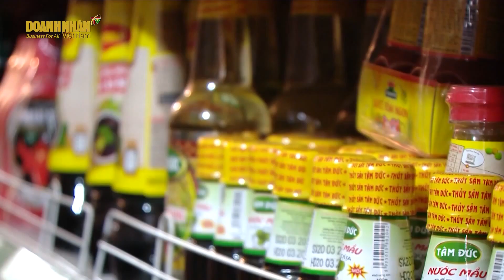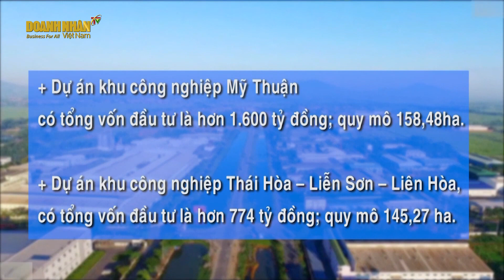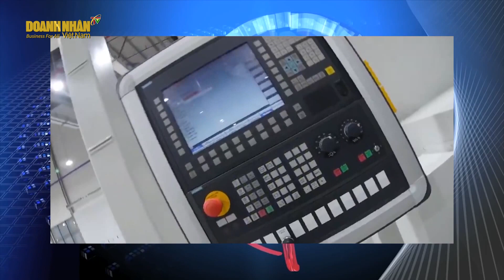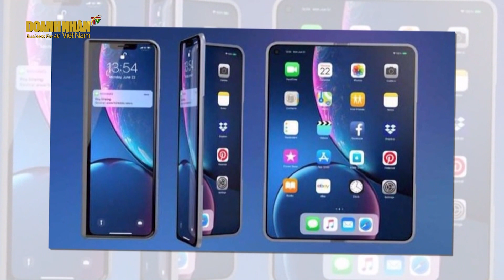Bản tin kinh tế ngày 02/03: Người Dân sẽ được Tiêm Vắc Xin Ngay Trong Tuần Này!